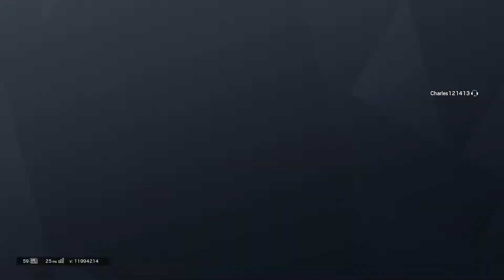Tom Clancy's Rainbow Six Siege| Buck & Maestro| Casual Warm-up Domination!